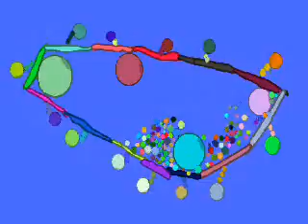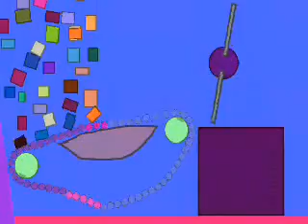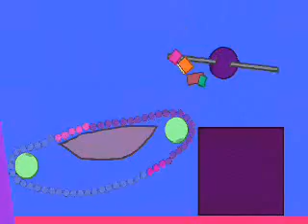Phun Test - Simple Machines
Like most of you, I've seen the amazing Phun videos that people have uploaded here to YouTube.  This is not one of those.  :-)